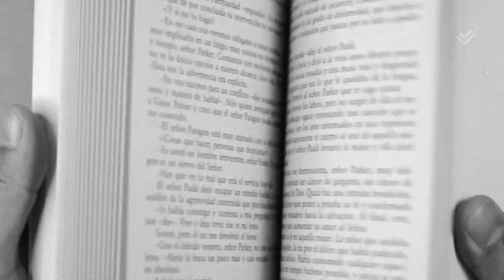Warli Painting: History & Significance | Superphat Studio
Warli paintings have been an integral part of Indian art culture and have been a sleeper hit among the art fraternity. Although not as popular as other art styles, warli does have its unique style and visuals. This video gives you detailed information about Warli painting, its history, significance, background, etc.

Narration: Shailesh Kerkar

Editor: Kishan Poojari.

Producers: Rushali Morye, Sagar Morye.